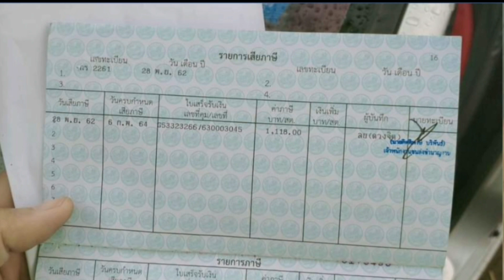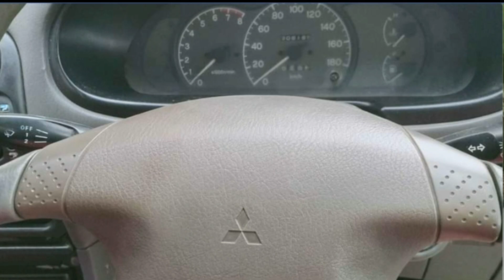มิตซูอีคาร์ เครื่องดีรับประกันร้อยเปอร์เซ็นต 27,500 บ้าน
มิตซูอีคาร์ เครื่องดีรับประกันร้อยเปอร์เซ็นต

฿27,500

ขายมิตซูอีคาร์รถใช้งานปกติรถพร้อมใช้
เครื่องเกียร์ดี 100%รถใช้น้ำมันล้วนเครื่องหัวฉีดแอร์เย็นเกียร์ธรรมดาภาษี 64สนใจติดต่อได้ครับราคาพร้อมส่ง27500
ราคาพร้อมส่งถึงหน้าบ้าน
ขอค่าน้ำมันก่อนไปส่งนะครับ
ราคาคุยกันได้ครับ
สนใจติดต่อ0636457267กอล์ฟรถซิ่ง